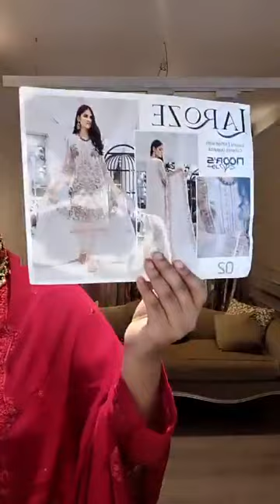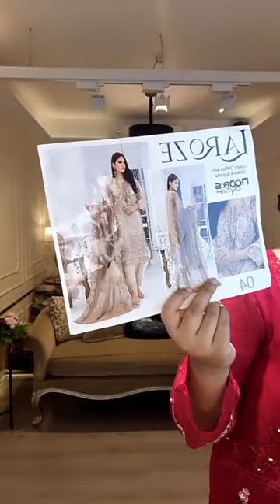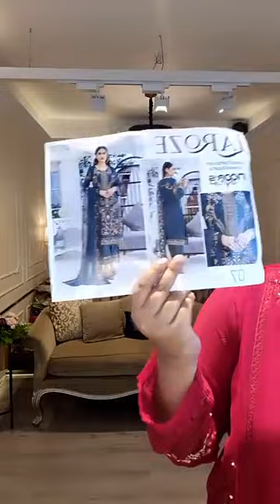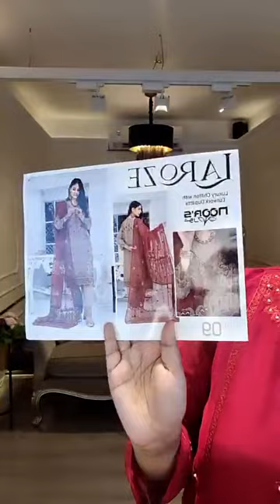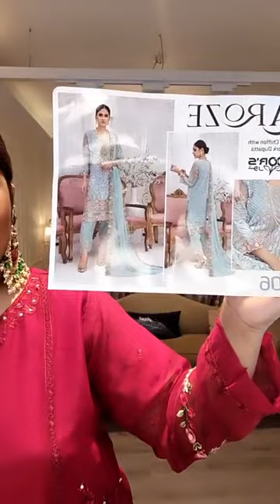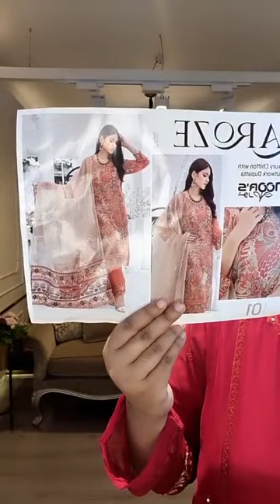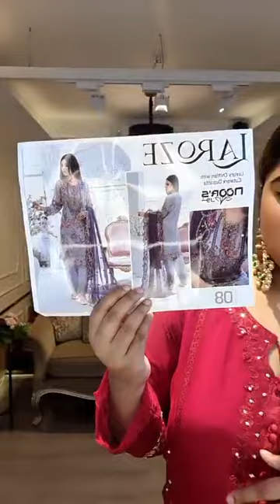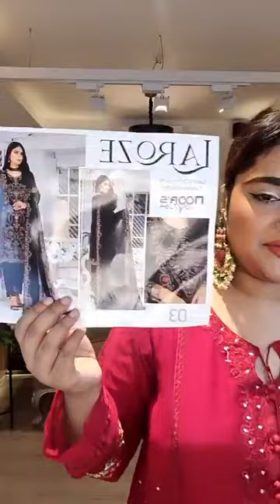New NOOR'S LAROZE Luxury Chiffon same stitched with Cutwork Dupatta Order link 👇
House 180 (Ground floor), Lane 2, Mohakhali DOHS, 1206 Dhaka, Dhaka Division, Bangladesh
Women's Fashion Brand Shop
A place of exotic and exquisite Pakistani dress collections.
**Refund/Return Policy**
- The Charmant Boutique guarantees that all purchased products are genuine and brand new.
- In case the purchased dress/item does not meet your expectations, please communicate with us immediately through a call/inbox message stating the problem with a picture of the defective/missing item.
- You can return the product or request a refund within 5 business days. We will not accept any return/refund requests after that.
- Used products after purchasing will not be eligible for refund/return requests.
- Only factory defects on the items/dresses will be considered for refunds/returns. Any damage after the customer carefully screens, purchases, and receives the product will not be acceptable for return/refunds.
- The item to be returned/changed/refunded must be sent to our outlet for quality inspection. Once the inspection is over, The Charmant Boutique will replace it with a new one or a refund of the paid price of the refunded item if it meets all our terms and conditions.

.v
সতর্কীকরণ : যে কোন আর্থিক লেনদেন সময় ভালোh ভাবে যাচাই করে নিন ।।

দৃষ্টি আর্কষণ...